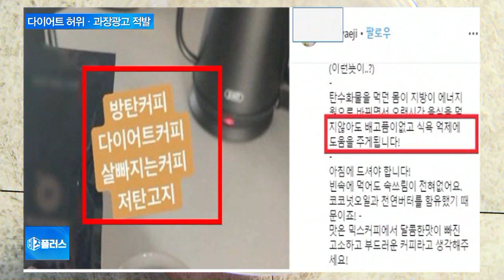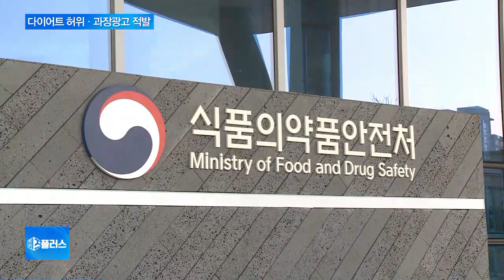“살 빠진다더니”…다이어트 표방 제품 허위·과대광고 대거 적발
다이어트에 효과가 있다고 허위·과장 광고한 식품과 화장품 광고 사이트 수십여 곳이 적발됐습니다.

최근 온라인상에서 '방탄커피'라는 이름으로 큰 인기를 끌고 있는 다이어트 커피와 가슴 확대 크림도 효과가 없는 것으로 확인됐습니다.

강산 기자의 보도입니다.